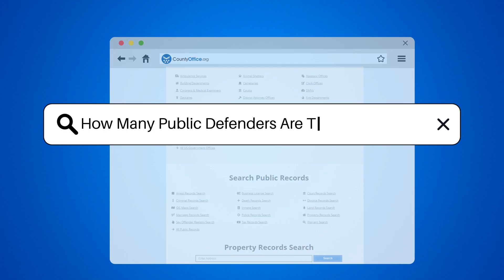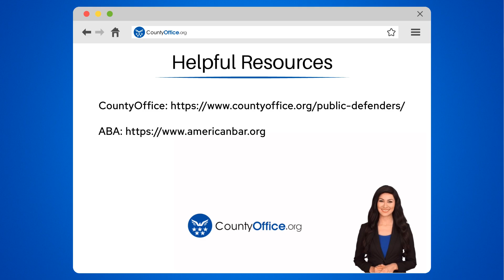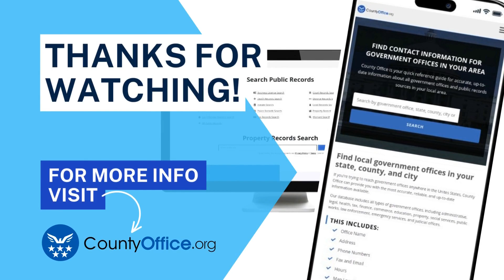How Many Public Defenders Are There In The US? - CountyOffice.org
How Many Public Defenders Are There In The US? In today's video, we delve into the essential role of public defenders in the United States justice system. These legal professionals are the backbone of the right to counsel, ensuring that those who cannot afford legal representation are not left without a defense. With each state operating its own system, the number of public defenders can vary significantly, often influenced by population size and state-specific policies. Our discussion will touch upon the challenges they face, including caseloads that frequently exceed the American Bar Association's recommended limits, and the additional support staff that bolster these offices.

For those interested in learning more about public defender services and how to access them, we provide insights into how to connect with local resources. Remember, the right to legal counsel is a fundamental aspect of the Sixth Amendment, and public defenders are at the heart of this constitutional guarantee.